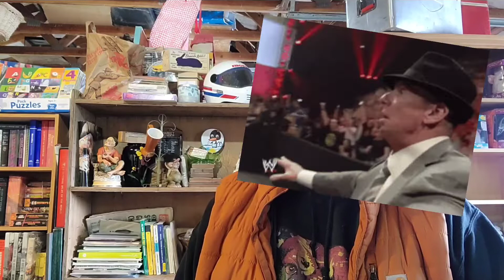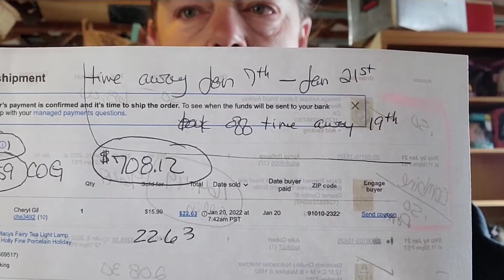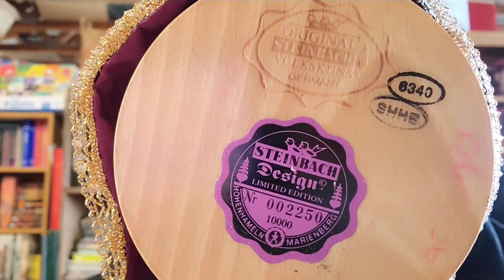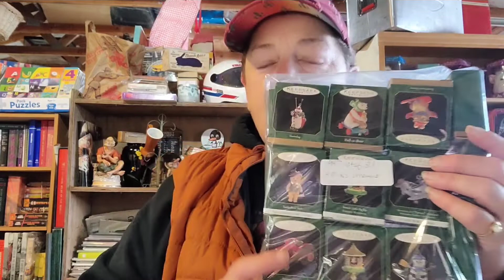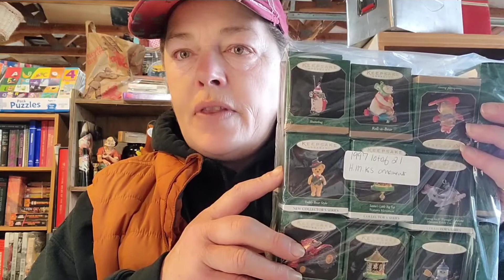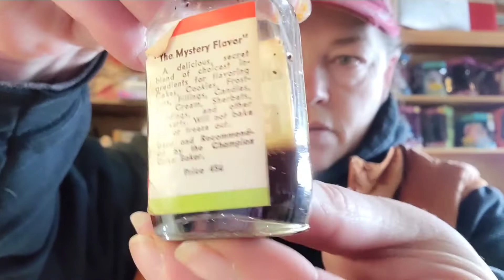Selling on eBAY while using the "TIME AWAY OPTION"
Let's dig into eBAY'S TIME AWAY option! Did it work? Did I have good Sales? Let's see what sold.

Video's with Dom when I sourced the MCM Eagle Style Wine and Bottle opener